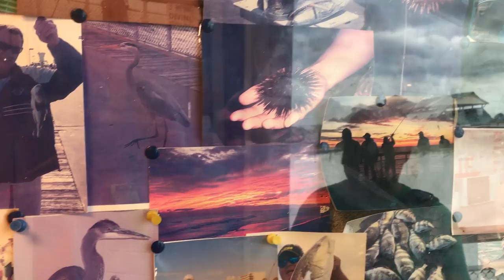Tarpon Fishing Fail at Okaloosa Island Pier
Jack and decided to run down to Okaloosa Island fishing Pier for the Tarpon run. Unfortunately it didn't go our way.